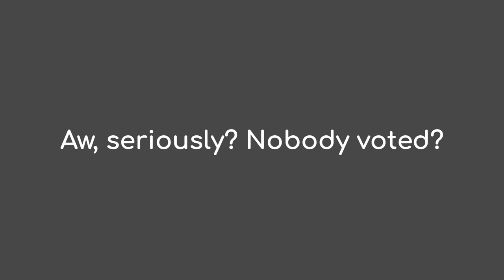Battle for "Donut" Island - Episode 2